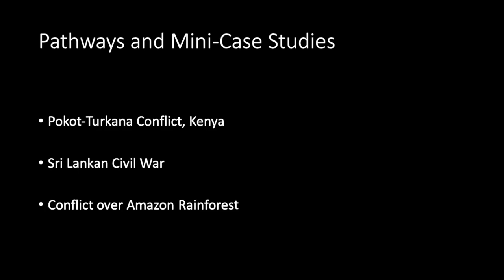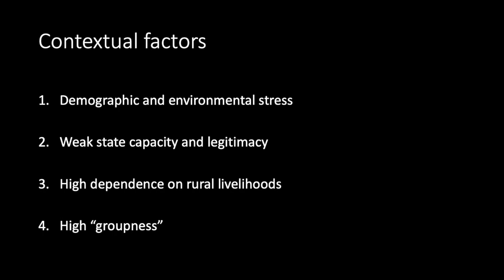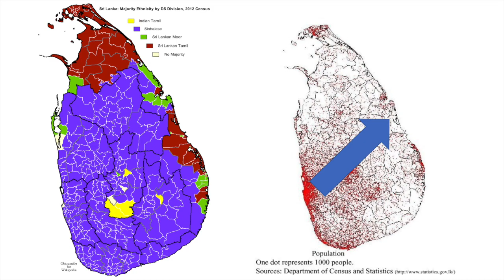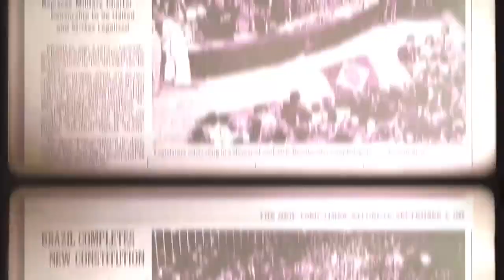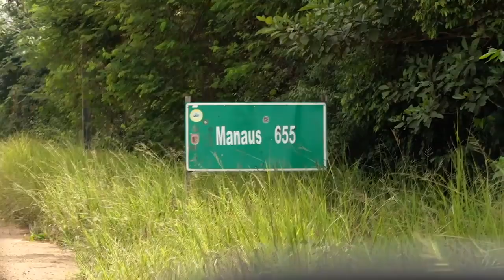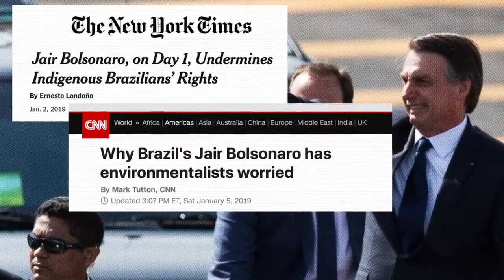8. Pathways to Domestic Conflict